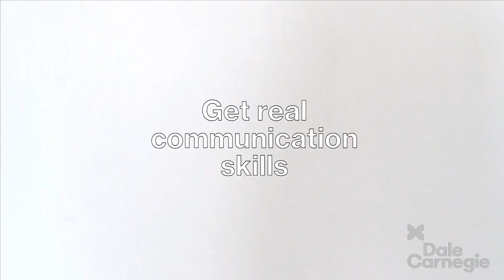Scott Sato, Chairman, AoraNow Inc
Previously Scott was Chairman Circlace Inc, CEO Tricor, President Pasona, Manager EY
Scott has an undergraduate degree in accounting from Iona University.